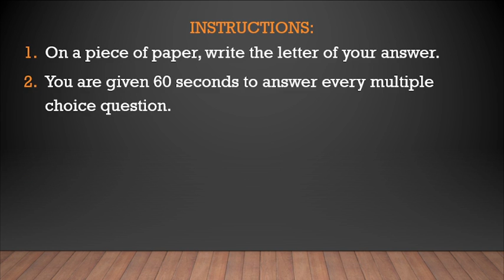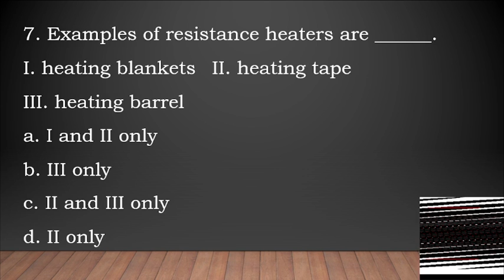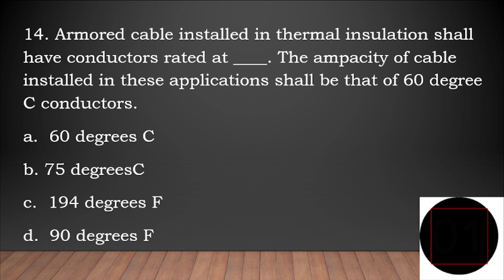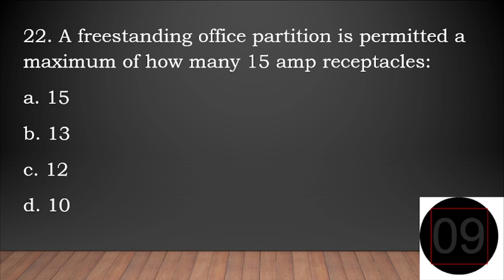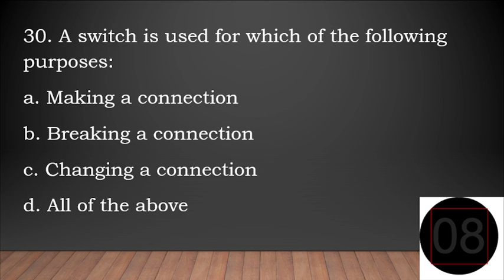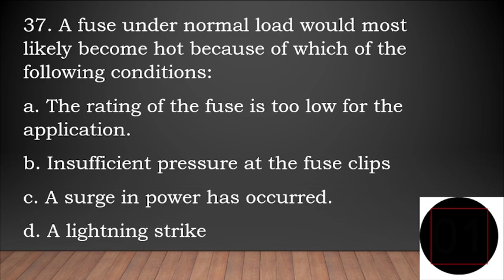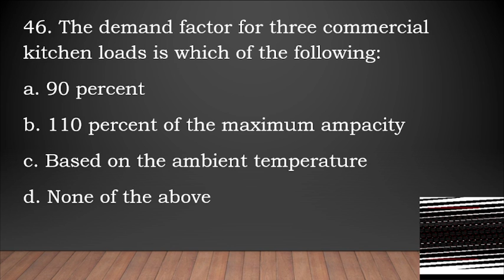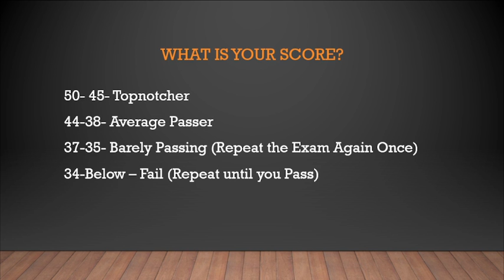RME BOARD EXAMINATION-PEC QUESTION BANK 5